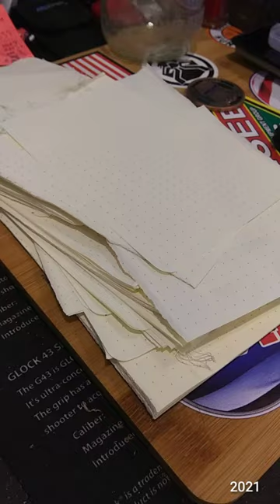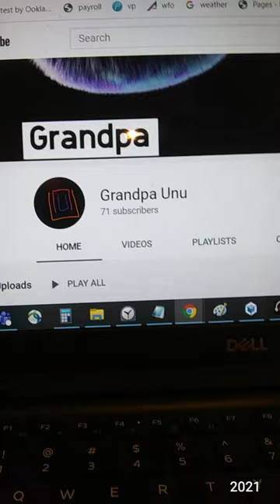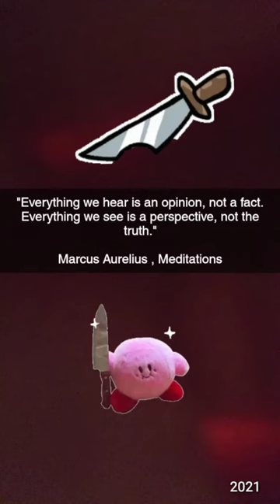Vlog 02/10/2021 - Starring Various Knives